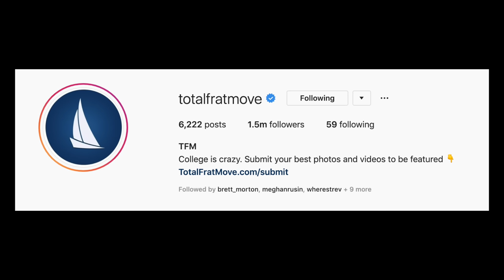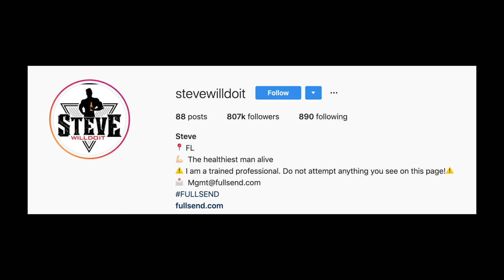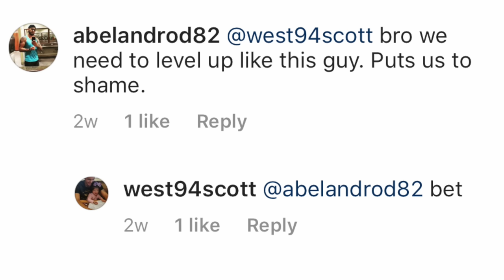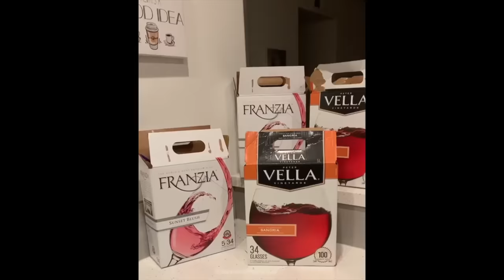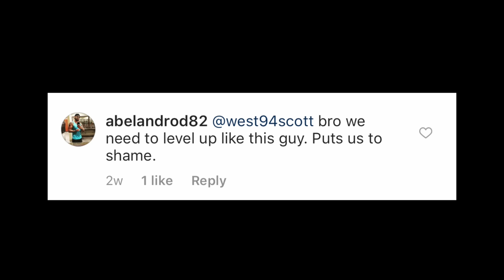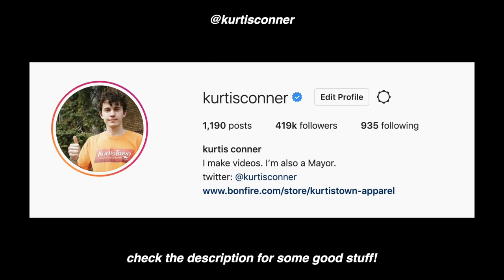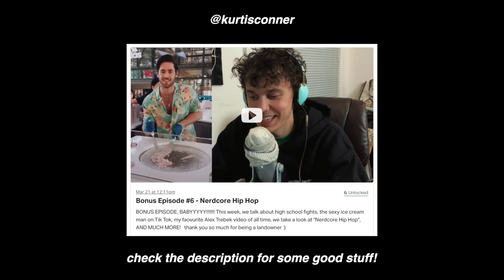Destroying Your Liver For Content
I haven't made a video about terrible Instagram content in a while, and I didn't want to make a video about this, but these videos kept popping up everywhere, so I took it as a sign. There's a certain type of content where people record themselves consuming copious amounts of alcohol...and that's it. Essentially destroying their liver for content. Today, we take a look at @stevewilldoit and @jessiesimsofficial and try to figure out why people are watching these videos. Enjoy!

1488 Queen Street West
Toronto, Ontario
Canada
M6K 1L0

comment "jeez! ass prices are brutal these days!" if ur reading this